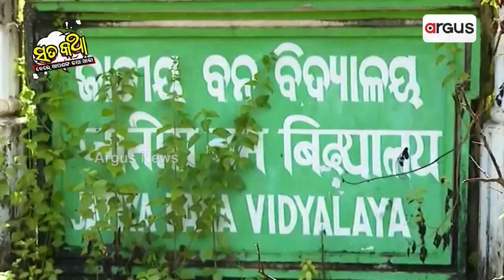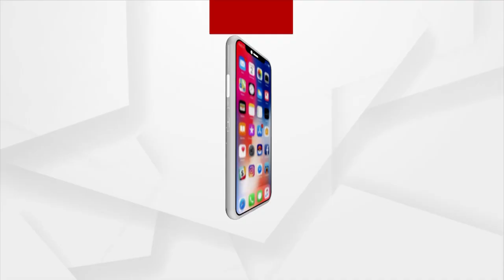Sata Katha || କୂଳରେ ଲାଗୁନି ବକୁଳବନ